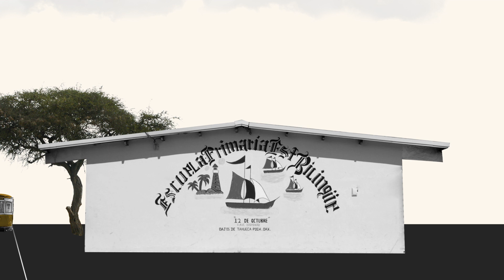Frida Kahlo Teaser - Collage Animation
2020 Project for Instituto Europeo di Design